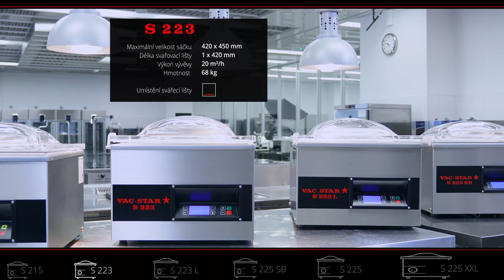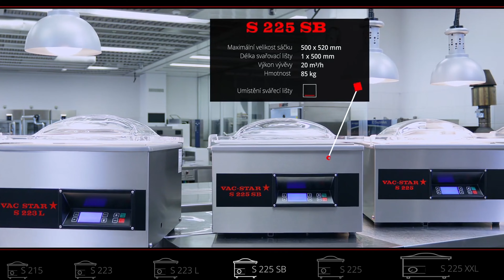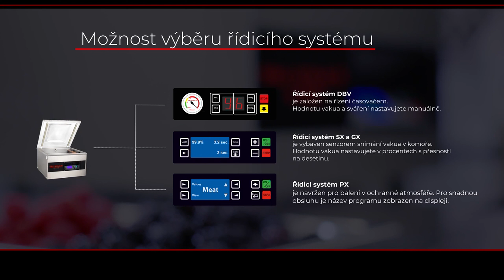Stolní vakuové baličky - přehled modelů